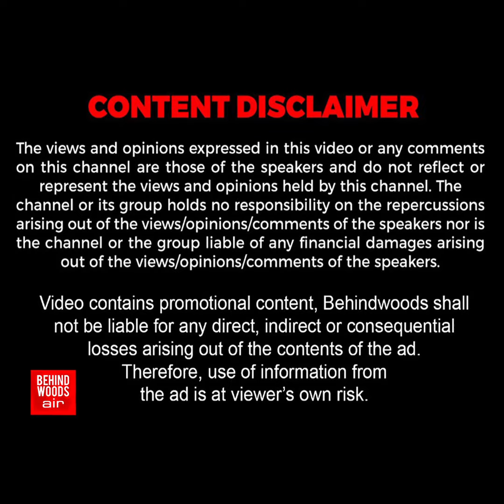சினிமாவில் இருந்து விலகுகிறார் விஜய்... 'அதிர்ச்சி கொடுத்த அந்த வரி..!'... பின்னணி என்ன ?...